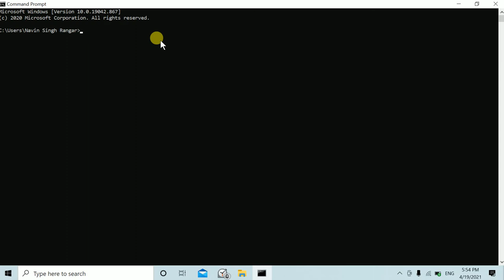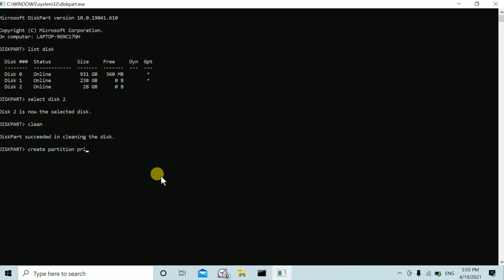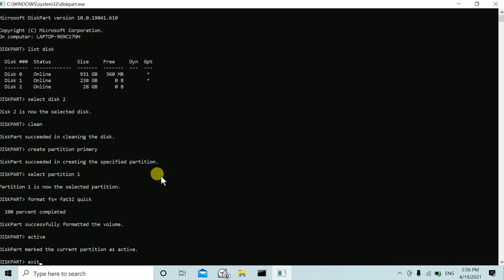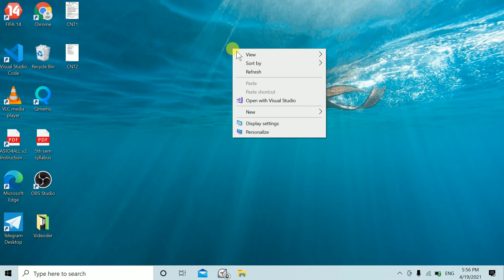पेनड्राइव बूटेबल बनाएँ | How to make USB Pendrive Bootable for Windows 7/8.1/10 using CMD in Hindi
यूएसबी फ्लैश ड्राइव (USB Flash Drive) को CMD Command Prompt के द्वारा पेंडराइव को बूटेबल बनाने से हम उसके द्वारा किसी भी system software जैसे-windows व एंड्रॉयड को किसी दूसरे कंप्युटर में इंस्टॉल कर सकते हैं।understand how you can make your USB Flash Drive bootable in just 3 minutes.

How to make bootable pendrive for windows 10 installation in hindi.
I hope apko bootable pendrive ka video psnd aya hota.